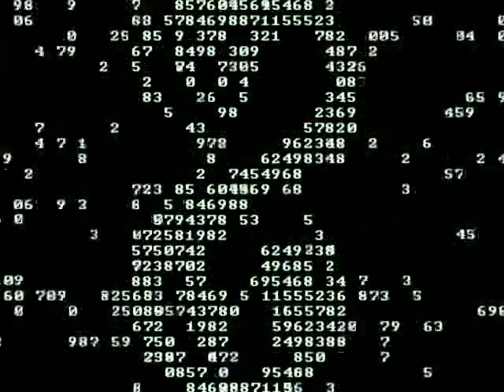Batman Beyond Bruce visits Kairi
From Batman Beyond episode "Curse of the kobra part 2"